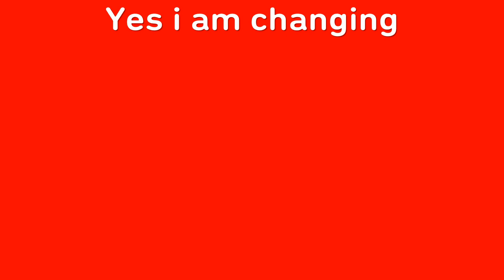Channel Name announcement watch now